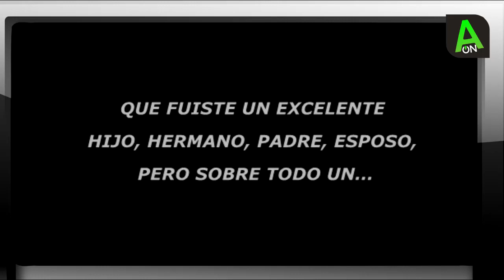VIDEO HOMENAJE A CARLOS MONTENEGRO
Este es un trabajo hecho con mucho cariño de parte de la familia Vinueza Rivadeneira, en honor a nuestro amigo y familia Carlos Montenegro
Paz en su tumba!!!